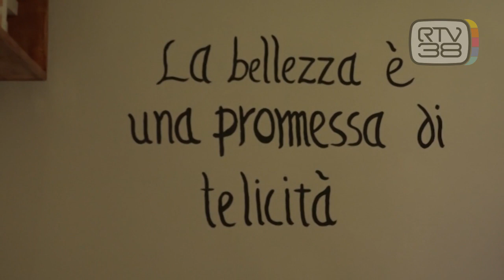GUANTI E VISIERE, IL CENTRO ESTETICO DELLA FASE 2